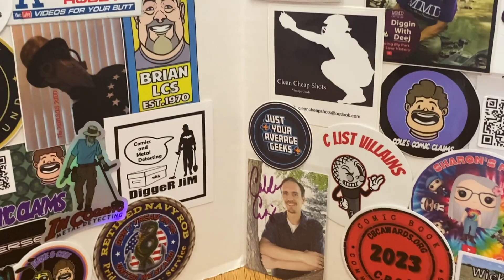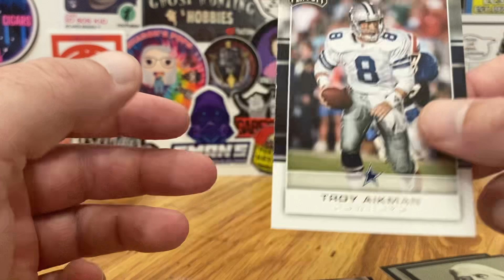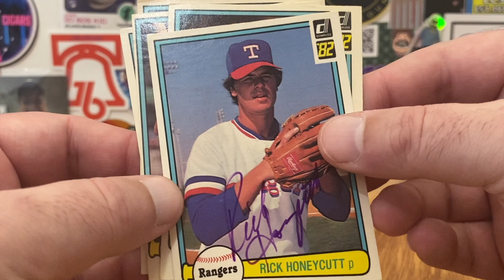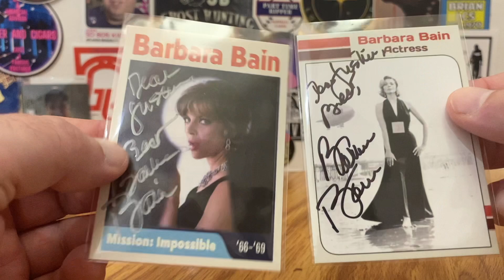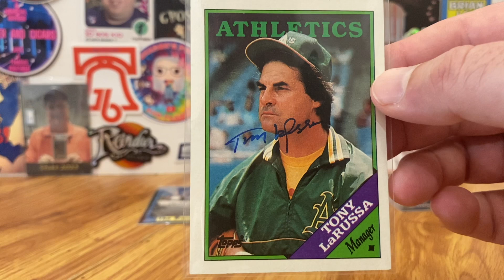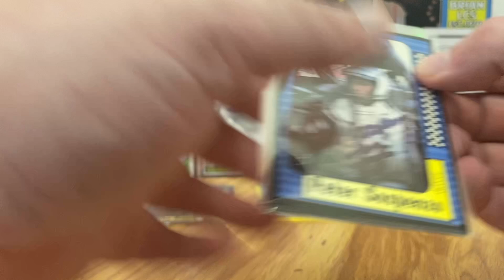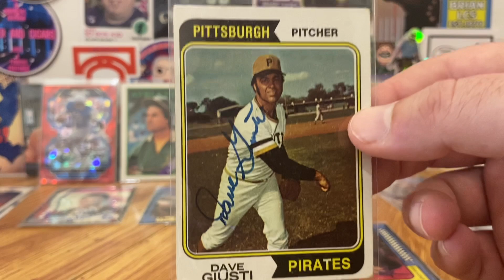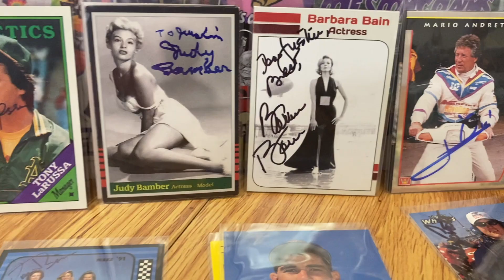A Great Mix of Autographs Through The Mail (TTM) Last Week